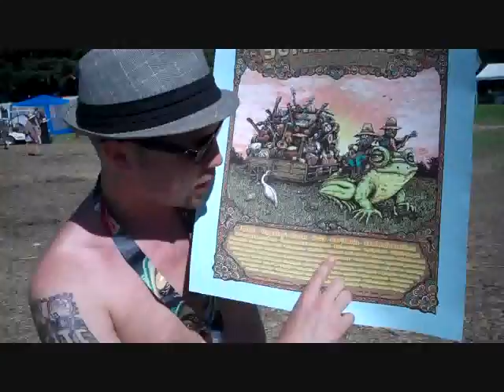Summer Camp 2010 & The Ric Jilla 500 (HYPE TV)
After winning a slot to perform at Summer Camp 2010, The Hype head out to rock thousands of festival goers and capture all the music and craziness along the way, and that's just the beginning...their weekend mayhem then carries over to the Indy 500, where they slam out a much anticipated collaboration show with the biggest rapper in Indiana, Ric Jilla, to a crowd of wildly enthusiastic fans. Live music in the episode from: Midwest Hype, Ric Jilla, Umphrey's Mcgee, Victor Wooten, Steel Pulse, Bassnectar and more!